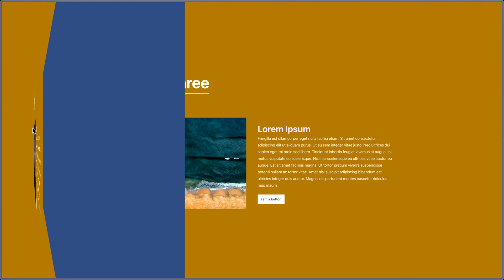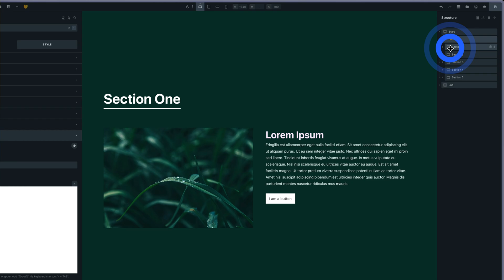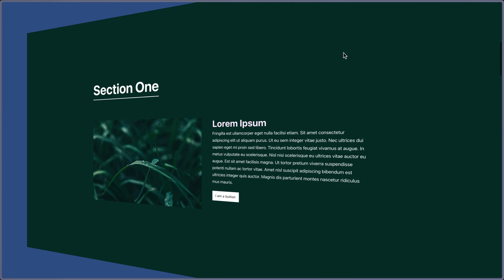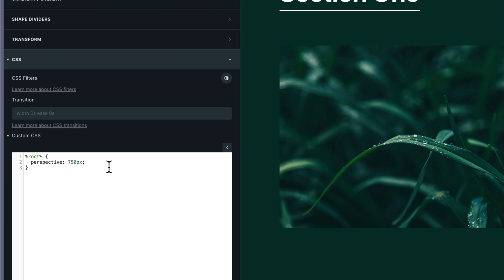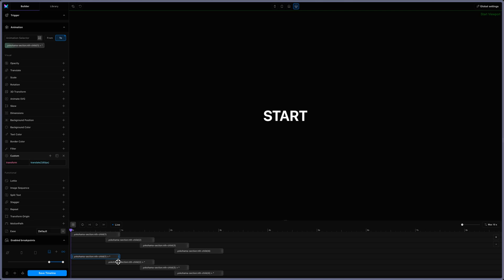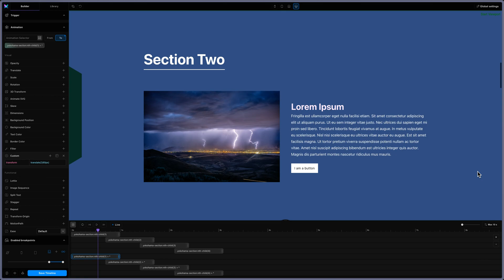Yokohama Section Transition - Bricks Builder and Motion.page (GSAP)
In this video, we will build 3D like transition between sections by using Bricks Builder and Motion.page so the GSAP JavaScript animation library. Excited to start creating? Click on the link below for access to my exclusive json template and other valuable resources that will help streamline your animation process. Let's animate and elevate your web projects together!